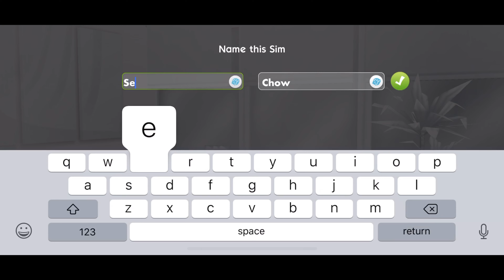💛 Selena Quintanilla in The Sims Mobile for iOS 💛